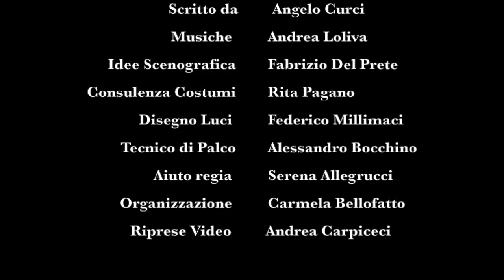Ma Bruno quando arriva?! Trailer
Ma bruno...quando arriva?! Un atto unico scritto da Angelo Curci , per la regia di Daniele Derogatis. Ha visto il suo debutto al Roma Comic Off 2017 nel mese di settembre.

con :
Lorenza Giacometti
Angelo Curci

Musiche di: Andrea Loliva
Idea scenografica: Fabrizio Del prete
Consulenza Costumi: Rita Pagano
Disegno Luci: Federico Millimaci
Aiuto regia. Serena Allegrucci
Organizzazione: Carmela Bellofatto.